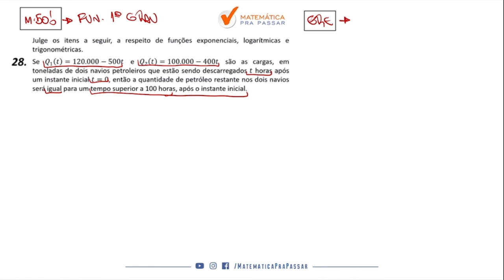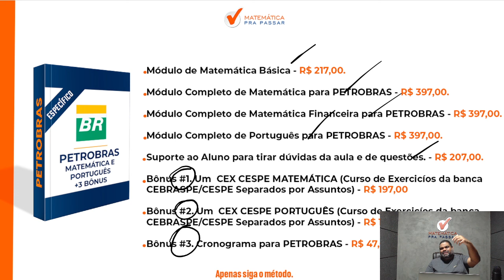Matemática para Petrobras | Não erre mais Função do 1º grau